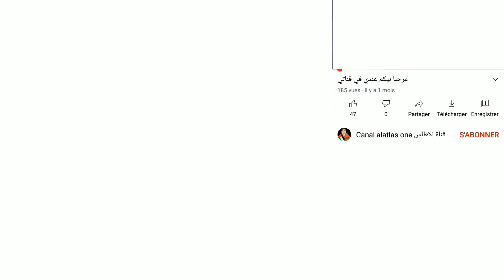فـتـ.ـاة تؤدي بحـ.ـياة شـ.ـقيقها من جهـ.ـازه الـ.تناسـ.لي